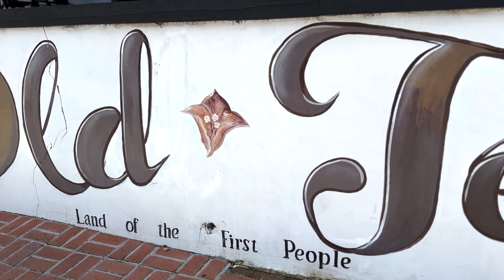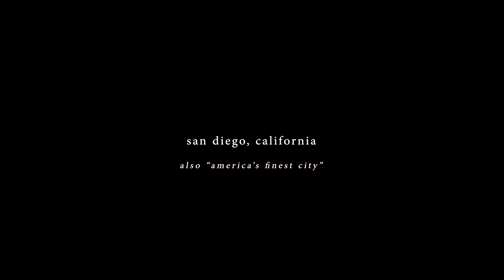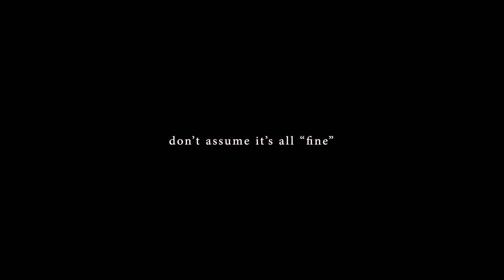Video Blog Assignment: Final Cut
*audio from Adobe Premiere Pro Stock Audio